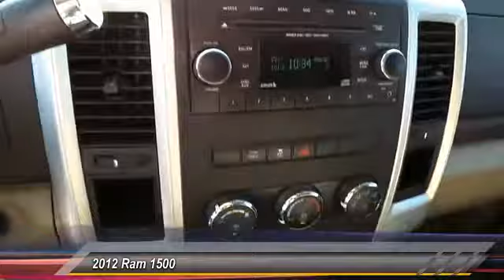2012 Ram 1500 Lubbock TX 3566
2012 Ram 1500

Tejas Motors
3701 Ave Q

NOTITLE